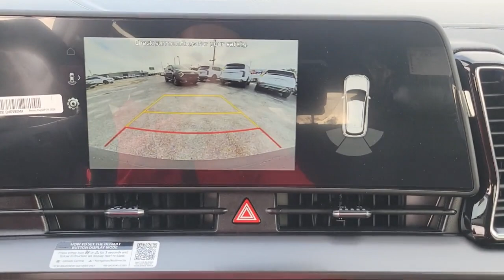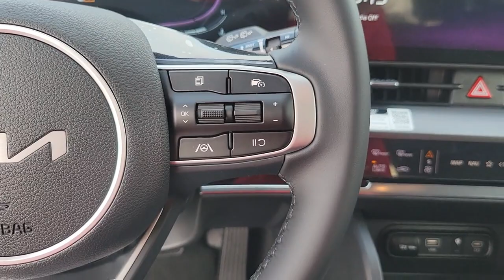2023 Kia Sportage St. Petersburg, Tampa, Clearwater, Palm Harbor, Largo, FL 832485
Glacial White Pearl New 2023 Kia Sportage EX available in St. Petersburg, Florida at Crown Kia. Servicing the Tampa, Clearwater, Palm Harbor, Largo, FL area.

5500 34th St. N.

Recent Arrival! Priced below KBB Fair Purchase Price! This vehicle comes well equipped with {Standout Features} 18 Machined Alloy Wheels 4-Wheel Disc Brakes 6 Speakers ABS brakes Air Conditioning Alloy wheels AM/FM radio: SiriusXM Apple CarPlay & Android Auto Auto High-beam Headlights Automatic temperature control Axle Ratio: 3.648 Brake assist Bumpers: body-color Cargo Cover Carpeted Floor Mats Compass Delay-off headlights Driver door bin Driver vanity mirror Dual front impact airbags Dual front side impact airbags Electronic Stability Control Emergency communication system Four wheel independent suspension Front anti-roll bar Front Bucket Seats Front Center Armrest Front dual zone A/C Fully automatic headlights Heated door mirrors Heated Front Bucket Seats Heated front seats Illuminated entry Leather Shift Knob Leatherette Seat Trim Low tire pressure warning Navigation System Occupant sensing airbag Outside temperature display Overhead airbag Overhead console Panic alarm Passenger door bin Passenger vanity mirror Power door mirrors Power driver seat Power steering Power windows Radio: AM/FM/HD Audio System Rain sensing wipers Rear anti-roll bar Rear seat center armrest Rear window defroster Rear window wiper Remote keyless entry Security system Speed control Speed-sensing steering Split folding rear seat Spoiler Steering wheel mounted audio controls Tachometer Telescoping steering wheel Tilt steering wheel Traction control Trip computer Turn signal indicator mirrors Variably intermittent wipers and Wheel Locks. Glacial White Pearl 2023 Kia Sportage EX I4 8-Speed Automatic 25/32 City/Highway MPG Price includes: $300 - Military Program. Exp. 01/03/2023